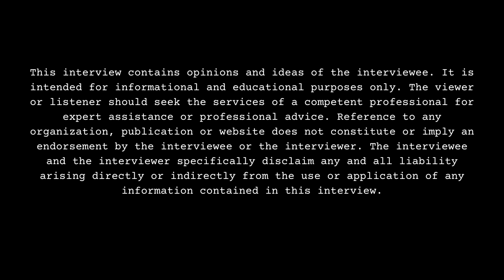Certified Trapper Surviving Milwaukee, Jail, Shot At Different Occasions, Losing Father By 21, Music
Part 4

Milwaukee, WI born/raised recording artist/music producer, Certified Trapper, sits down with DJ Smallz and reflects on his upbringing, opening up about his past. This interview was filmed on 11/30/23.